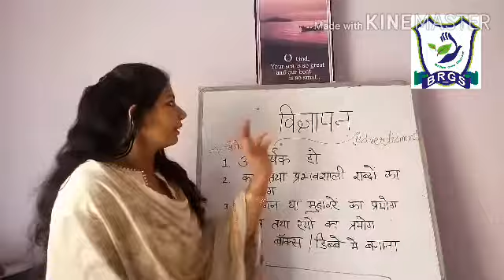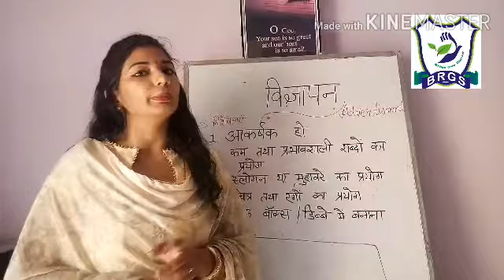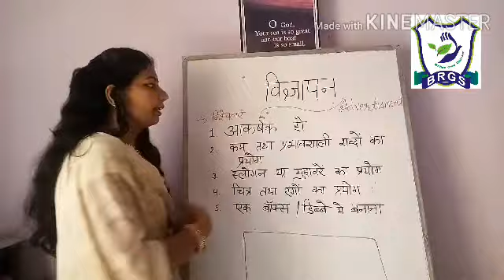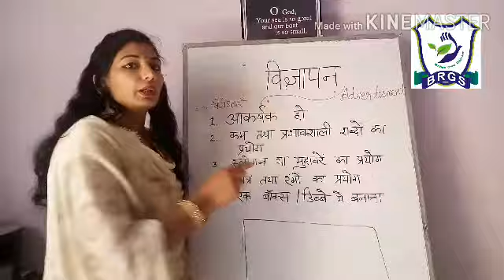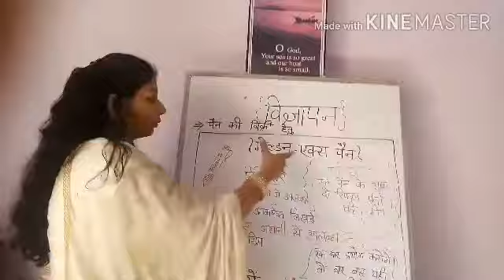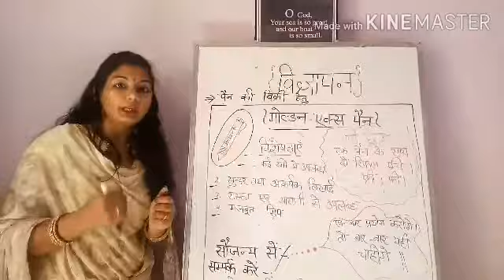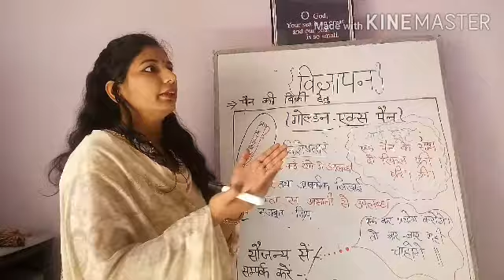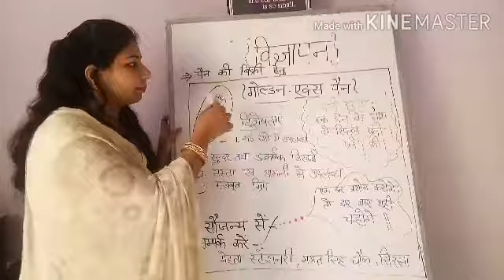Brgs/class 10th/हिंदी व्याकरण (विज्ञापन)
हिंदी व्याकरण। विज्ञापन